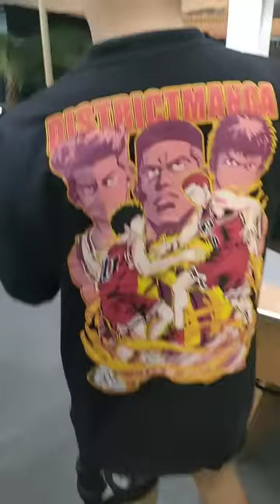Ganito pala magbilyar si Sky